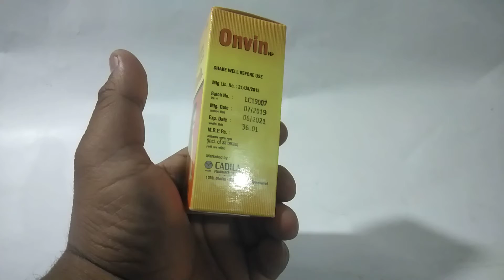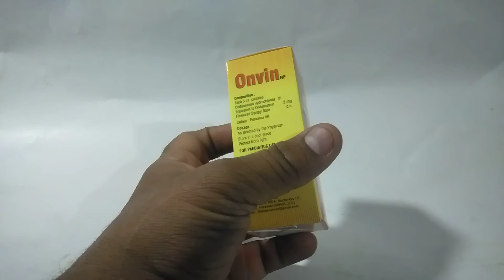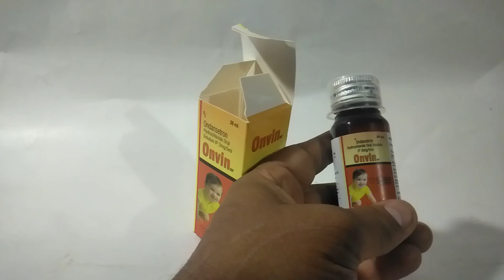बच्चों की मतली उल्टी रोकने के लिए सबसे प्रभावी दवा करें इस्तेमाल 5 सेकंड में रुक जाएंगे उल्टी !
Ondansetron blocks the actions of chemicals in the body that can trigger nausea and vomiting. Ondansetron is used to prevent nausea and vomiting that may be caused by surgery, cancer chemotherapy, or radiation treatment. Ondansetron may be used for purposes not listed in this medication guide.
is an antiemetic and selective 5-HT3 receptor antagonist prescribed for the treatment of nausea and vomiting due to cancer chemotherapy and also used to prevent and treat nausea and vomiting after surgery. Zofran is available in generic form.